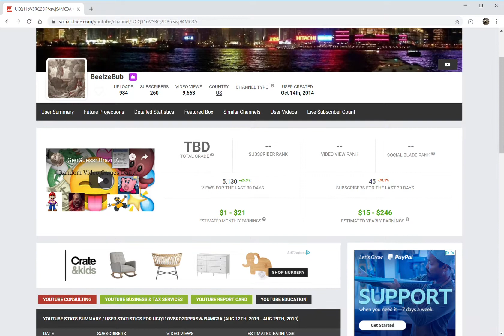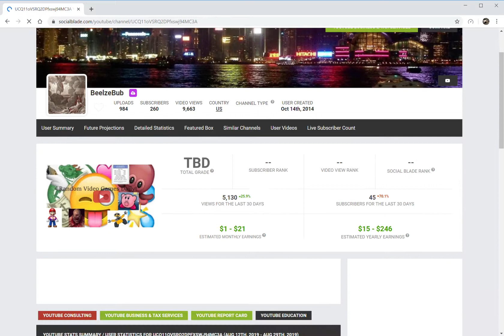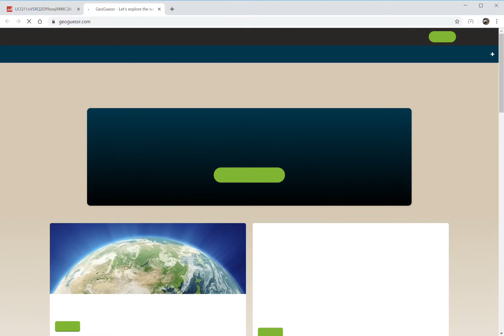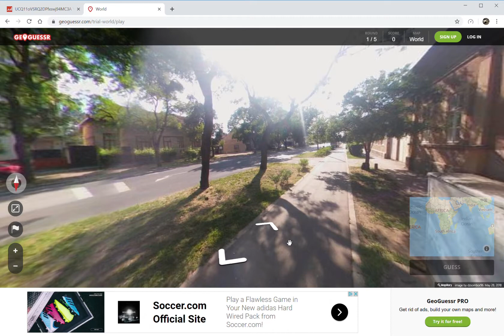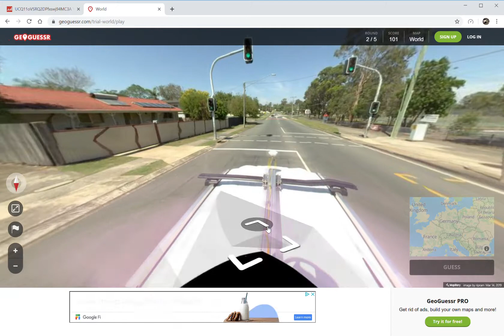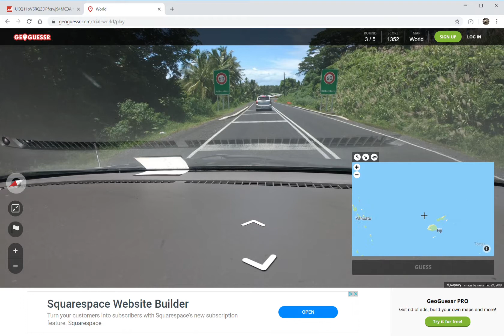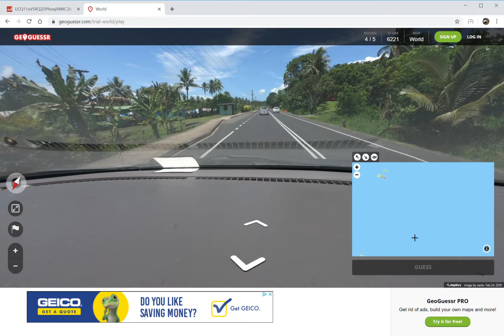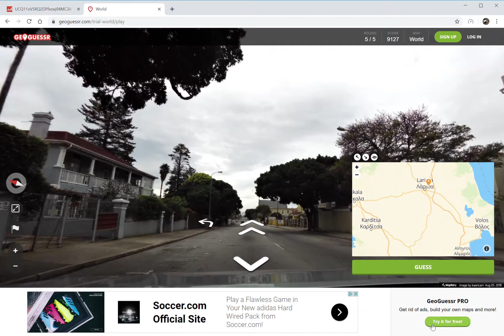YouTube Stats, Socialblade, and GeoGuesser!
All of these websites are a way to track personal statistics online. The third party is known as Social Blade and I cannot be more grateful for their dedication to Free speech on the internet.